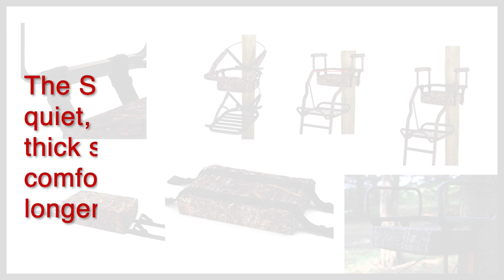Amazon Product video